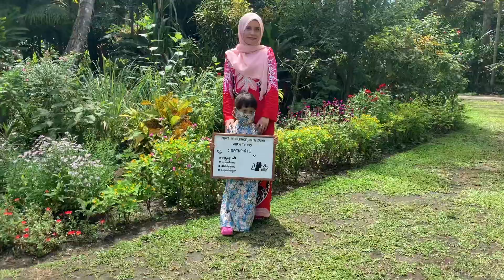TEKNOLOGI MERAPATKAN BUKAN MEMISAHKAN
Video ini memaparkan perbezaan situasi pembelajaran ko-akademik sebelum tempoh PKP dan sepanjang tempoh PKP. Penyesuaian sistem pendidikan ke arah norma baharu secara atas talian. Walau apa jua pendekatan yang dijalankan , tunjang utama adalah guru dan murid dalam memastikan objektif tercapai. Pengajaran dan pembelajaran tidak hanya berkisar di dalam bilik darjah sahaja , ianya boleh dijalankan di mana sahaja selagi mampu mengakses capaian internet.

CIKGU HASMEE HASLINA SK BUKIT RIMAU 😊